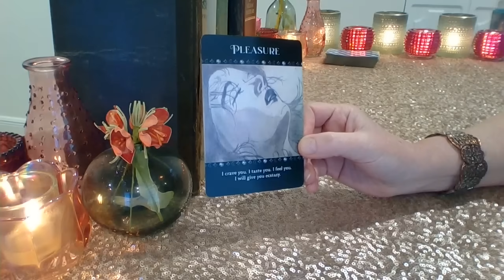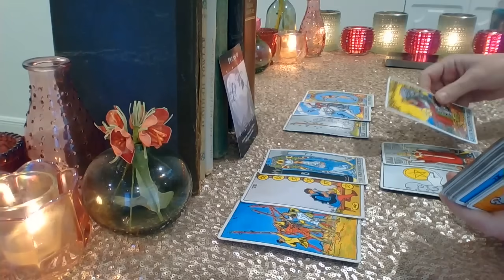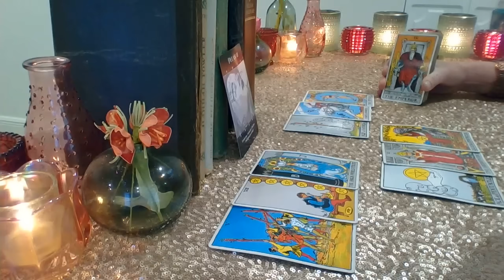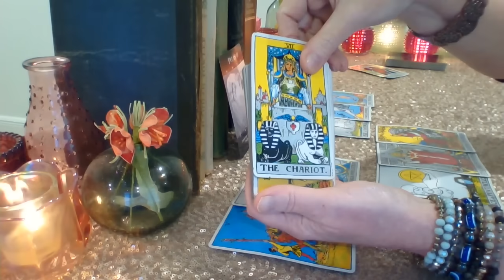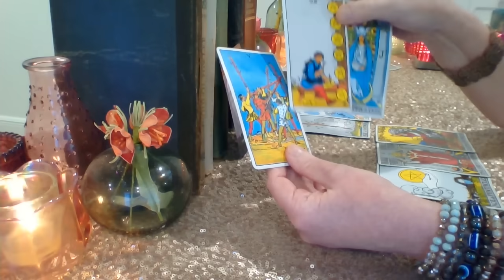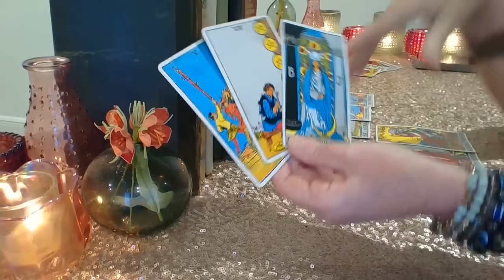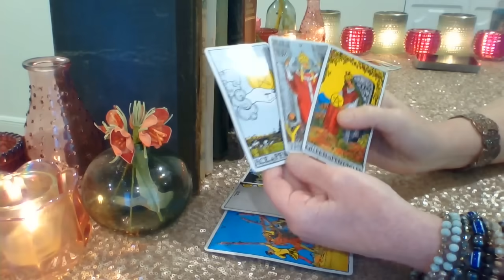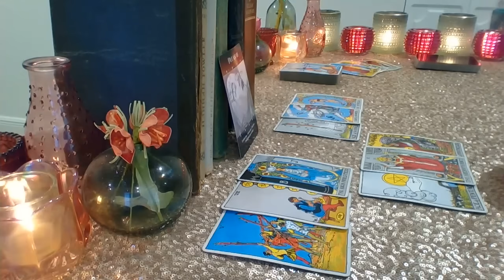Aquarius ❤💋💔 SHOCKED! Their Next Move Cannot Be Ignored! LOVE, LUST OR LOSS February 18-24